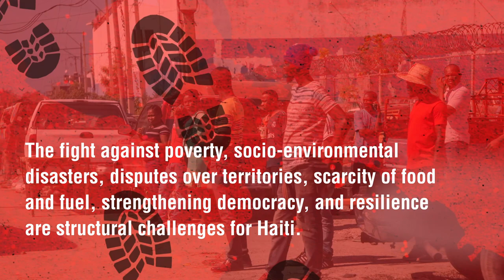PROTECTION OF HAITIANS IN HUMAN MOBILITY: INTER-AMERICAN SOLIDARITY